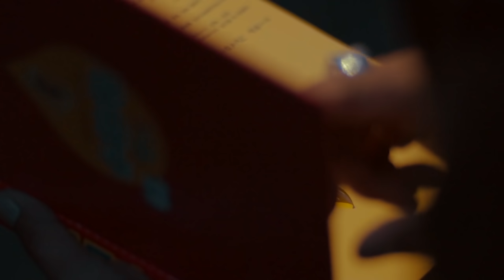ស្នាមសាក់ - សិទ្ធ (Seth)【Official Full MV 】- Town Production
បទ៖ ស្នាមសាក់
ច្រៀង៖ សិទ្ធ (Seth)
ដឹកនាំសម្លែង ៖ រ៉េត
និពន្ធទំនុកច្រៀង ៖ សយ រតនា
សម្រួលបទភ្លេង៖ ដា ភ្លេង
ថតដោយ ៖ ភារិន - ចិន - ដា
ភ្ជាប់បទចម្រៀងនេះជាសំឡេង Caller Ring Back-tunes
🎼Cellcard: #2727#727828# 📞
🎼Metfone: *1772*5231552#📞
🎼Smart: *855*851536#📞